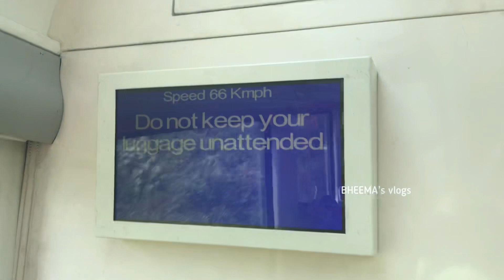VISTADOME coach review | explore Karnataka | part-3 | unlimited infotainment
Hi friends
I’m shafeer this is BHEEMA’s fitness and vlogs

VISTADOME COACHES INFORMATIONS

Luxurious coaches with glass ceiling termed as Vistadome coaches having panoramic view have been introduced. Some of these coaches have infotainment system also.

13 such coaches are available on following sections of Indian Railways:

Dadar and Madgaon (1 coach)

Araku Valley (1 coach)

Kashmir Valley (1 coach)

Darjeeling Himalayan Railway (4 coaches)

Kalka Shimla Railway (2 coaches)

Kangra Valley Railway (1 coach)

Matheran Hill Railway (1 coach)

Nilgiri Mountain Railway (2 coaches)

These coaches have larger glass windows and good quality interiors.

Cost of manufacture of a new Broad Gauge (BG) Vistadome coach is approximately 4 crores. The glass windows of the BG Vistadome coaches manufactured in Integral Coach Factory / Chennai have laminated glass sheets which will not shatter, Zonal Railways take necessary precautions wherever necessary during the operation of trains / coaches.

This information was given by the Minister of Railways

       THANKING YOU..